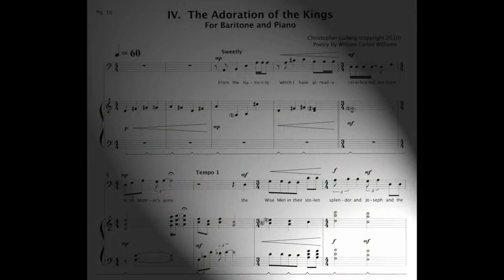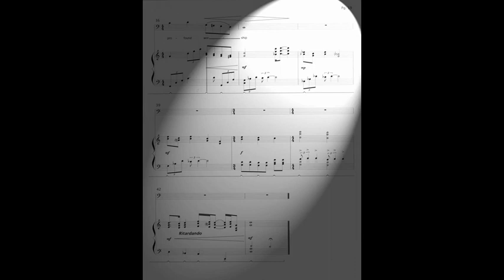Adoration of The Kings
Artsong by Chris Ludwig on a poem from "Pictures from Brueghel"  by William Carlos Williams